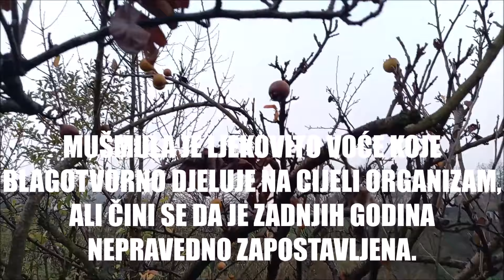VOĆKA KOJA BLAGOTVORNO DJELUJE NA CIJELI ORGANIZAM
Mušmula potiče iz jugozapadne Azije, odakle je prenesena u Europu, najprije na područje Grčke i Italije, a ubrzo se proširila i po cijeloj Evropi.

Koristili su je pripadnici brojnih civilizacija zbog svoje ljekovitosti, hiljadama godina, sve do poslednjih stotinu godina. Tada je, uvođenjem pomodnog voća, povrća i začina postala nepravedno zapostavljena.

Izgleda da se ta situacija sada mijenja.

Mušmula se zasluženo vraća u svakodnevne jelovnike zbog obilja hranljivih i zdravih sastojaka.

Mušmula je snažno protivupalno sredstvo koje blagotvorno djeluje na cijeli organizam.

Vijekovima se koristi za probavne tegobe - suzbija crijevne i želudačne upale, eliminiše nadutost. Snažan je prirodni laksativ. Zbog svog antivirusnog i antibakterijskog djelovanja, pomaže pri ublažavanju upale krajnika i disajnih puteva.

Ova voćka sadrži bjelančevine, ugljene hidrate, tanin, pektine, organske kiseline (jabučna, vinska, limunska). Obiluje vitaminom C, kao i vitaminima iz B grupe. Izvor je kalijuma, kalcijuma, željeza i magnezijuma.

Mušmula je prirodni lijek i poslastica koju možete iskoristiti na brojne načine.

Zreli plodovi su izvrstan laksativ i diuretik. Blagotvorno djeluju na upalu želudačne sluznice, ali i na mnoge druge želudačne tegobe.

Pektin prisutan u ovom voću pomaže u snižavanju holesterola, pospješuje rad crijeva, sprečava zatvor i pomaže u liječenju raznih upalnih procesa u organizmu.

Zeleni plodovi nisu pogodni za konzumaciju, ali se u obliku čaja koriste za liječenje i ublažavanje mnogih zdravstvenih tegoba, na primer zaustavljaju dijareje i krvarenja.

Zelena mušmula je poznata i kao odlično protivupalno sredstvo - pomaže pri liječenju afti u ustima.

List se u ljekovite svrhe sakuplja u proljeće, a u obliku čaja je vrlo djelotvoran u zaustavljanju krvarenja, kao i u liječenju bolesti desni i usne šupljine.

Cvijet se bere u razdoblju od maja do juna, suši se na svijetlom mjestu i konzumira se u obliku čaja za poboljšanje probave.

Kora sa drveta se skida u proljeće ili u jesen. U narodnoj medicini koristi se za liječenje malarije.

Sjemenke mušmule takođe imaju ljekovita svojstva. Sluz oslobođena iz sjemenki natopljenih vodom koristi se za pripremu obloga, koje imaju vrlo djelotvorne učinke u saniranju manjih povreda na koži.

Koriste se i za eliminisanje kamena u bubregu, ali je kod ove vrste terapije potreban poseban oprez i stručan nadzor, jer sjemenke sadrže određeni procenat cijanovodične kiseline.

Pomoć u sintezi hemoglobina:

Mušmule obiluju željezom koje je ključni dio proteina hemoglobina koji daje krvi tamno crvenu boju i prenosi kisik do stanica. Višak hemoglobina neophodan je za ljudska bića, jer smo uvijek u opasnosti da izgubimo dio krvi zbog vanjskih ili unutrašnjih ozljeda.
Željezo u tkivu mišića i nužno je za dotok kisika koji je pak neophodan za njihovu kontrakciju. Bez željeza mišići gube elastičnost i tonus, a slabost mišića može biti znak anemije.
Čak 20% svog kisika iz krvi koristi mozak. Tako željezo postaje ključno i za pravilan rad mozga. Dovoljna količina krvi u mozgu može poboljšati vaše mentalne sposobnosti i stvoriti nove neuronske veze, koje mogu spriječiti bolesti poput Alzheimera i demencije.
Nedostatak željeza je glavni uzrok sindroma nemirnih nogu. On je povezan s grčenjem mišića, simptomom nedostatka željeza. Željezo pomaže u liječenju nesanice i poboljšanju kvalitete sna te eliminiranju kroničnog umora.
Dnevni unos hrane bogate željezom recept je za energičan život izvana i iznutra. Unos voća koje obiluje željezom, poput mušmula, može pomoći u osiguravanju dovoljne količine željeza u organizmu. To je posebno važno i za žene tijekom menstruacije kada se gubi određena količina krvi iz organizma.

Pomoć kod problema s probavom:

Dijetalna vlakna pomažu uravnoteženju probave i rada crijeva, a mušmula je njima posebno bogata. No s voćem kao što je mušmula ne treba pretjerivati jer tako možete uzrokovati proljev.

Osim toga, vlakna pomažu reguliranju koncentracije lošeg holesterola i šećera u krvi te dugotrajno konzumiranje namirnica bogatih vlaknima može pomoći u sprječavanju razvoja kroničnih bolesti poput dijabetesa ili bolesti srca.

Mušmula – nuspojave:

Već smo rekli da pretjerivanje s čajem od mušmule može dovesti do proljeva. Ono može dovesti i do trovanja hranom i glavobolje.
Osim toga, sjeme mušmule sadrži amigdalin, spoj koji se metaboličkim procesima pretvara u cijanid. Riječ je o jednoj od najsmrtonosnijih prirodnih supstanci na svijetu, a sjeme mušmule se zato ne smije jesti.
Također, alkaloidi iz sjemenki u slučaju prekomjerne upotrebe mogu dovesti do povraćanja i otežanog disanja. Ovo upozorenje posebno se odnosi na djecu koja ne bi trebala jesti mušmule bez nadzora jer bi slučajno mogla pojesti sjemenke.